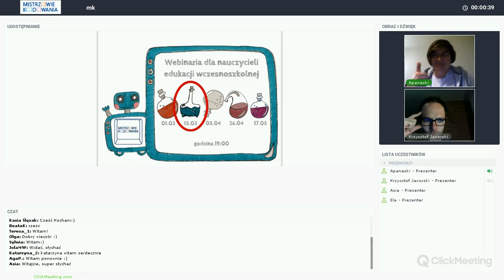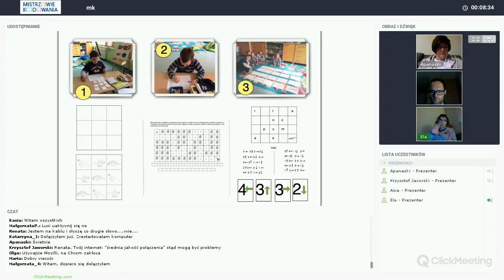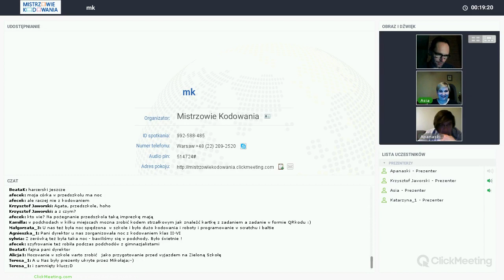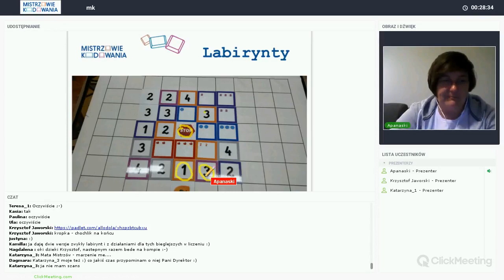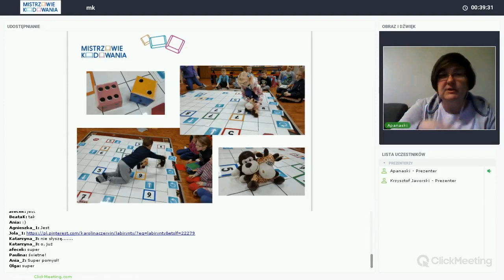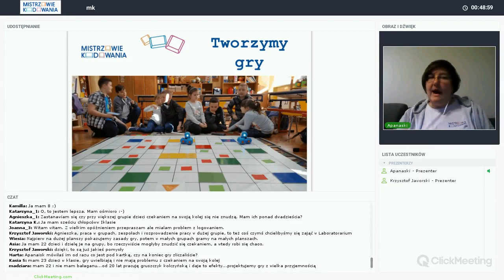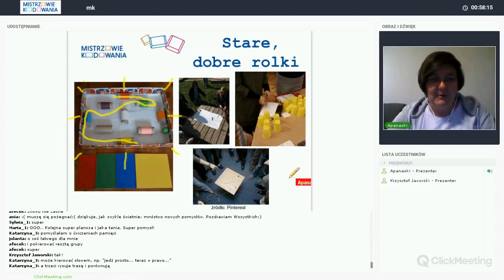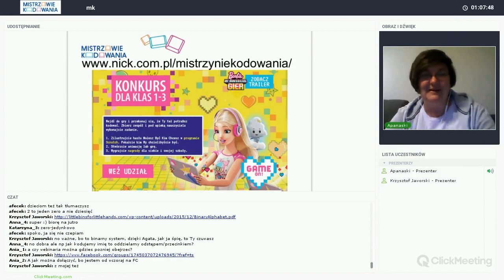Webinaria dla nauczycieli edukacji wczesnoszkolnej - cz. 2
Druga część serii Laboratorium dla nauczycieli edukacji wczesnoszkolnej.